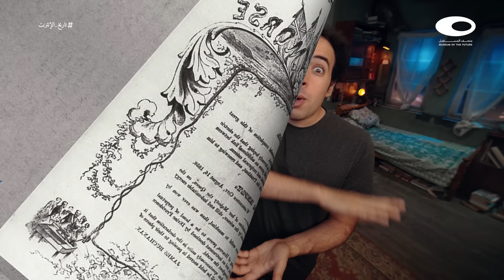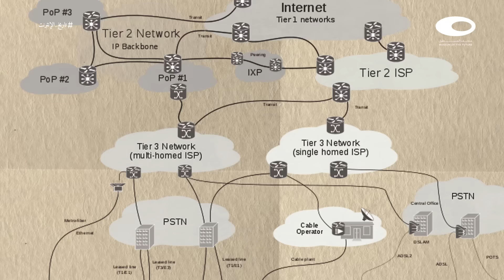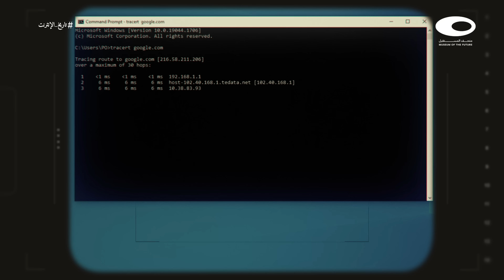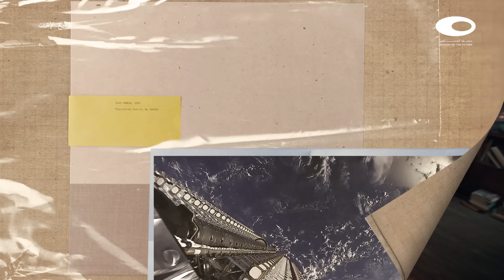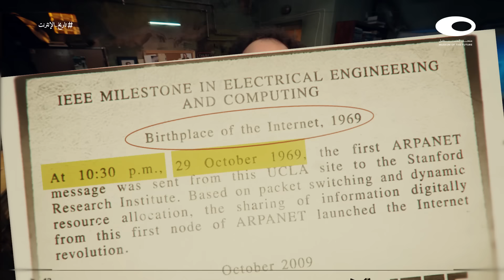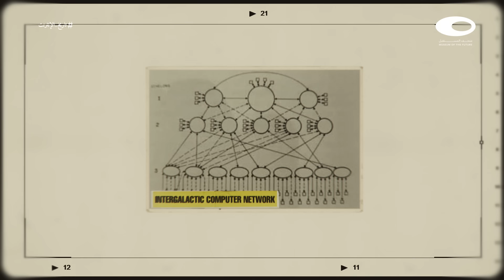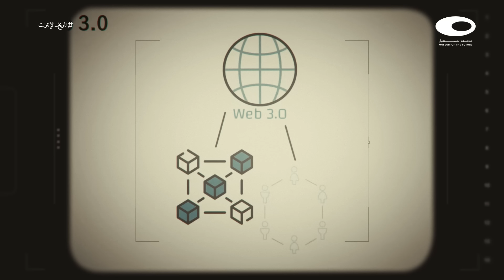الدحيح | تاريخ الإنترنت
اقفل الرواتر وافتحه تاني

نحن نعرف نسختين من الانترنت؛ 1.0 وهو انترنت ما قبل 2004 الذي تلعب فيه الشبكة دور مصدر للمعلومات المعروضة للمستخدمين، ونعرف إنترنت 2.0 وهو الإنترنت الذي يتفاعل فيه المستخدمون مع المعلومات أو يصنعوها.
ولكن من 2014 ظهرت فكرة إنترنت 3.0، التي تداخلت معها أفكار مثل الـ بلوكتشين والكريبتوكرنسي. فما هو إنترنت 3.0؟ وكيف يفكك مركزية الانترنت الحالي ويجعل الشبكة في المستقبل بعيدة عن مراقبة وتحكم المؤسسات الكبرى؟

المصادر:

:Articles and Related Links

Images’ Copyrights:

Wikimedia commons (starlink mission- Elon musk - Charley Kline- Log of the 1st message sent on the internet-   Sputnik 1 - Viktor Glushkov- Tim Berners-Lee - Mukhtar Ablyazov- Kassym-Jomart Tokayev)
Computer History Museum (mainframe computers)
UCLA (Leonard Kleinrock- Charley Kline)
 TeleGeography (submarine cable system around the world - submarine cables map 2022)
Frank Leslie's Illustrated Newspaper Archive (Map of the 1858 Atlantic Cable route from)
Britannica (Steve jobs & Steve Wozniak with Apple 1)